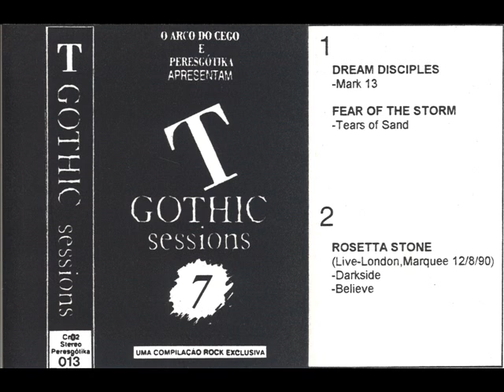Fear of the Storm - Tears of Sand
Various ‎– T Gothic Sessions 7

O Arco Do Cego ‎– none, Peresgótika ‎– 013

Cassette Limited Edition  - Portugal

Goth Rock

Tracklist:
A1 The Dream Disciples - Mark 13
A2 Fear Of The Storm - Tears of Sand
B1 Rosetta Stone - Darkside (Live London, Marquee 12/08/1990)
B2 Rosetta Stone - Believe (Live London, Marquee 12/08/1990)